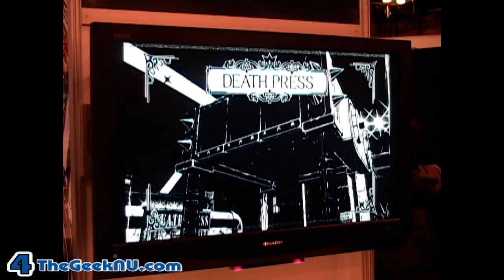Mad World Gameplay Nintendo Wii NYC Comic Con 09